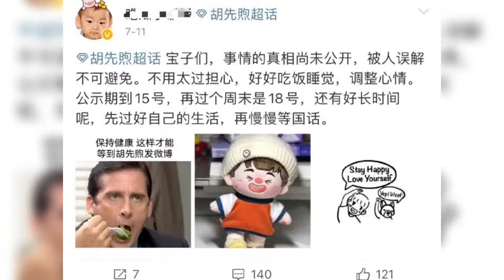考编三人组集体失声，易烊千玺被喷最惨，罗一舟竟然还有新综艺